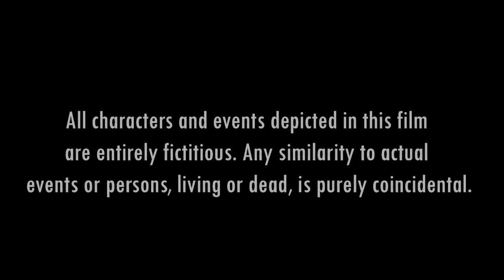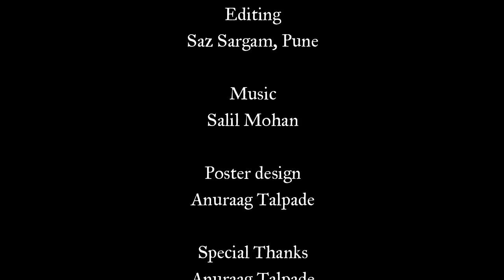# KASHMAKASH 2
A couple who love each other however they are lost in there own busy life,  lock down helps them to know each other values by being away from each other.  To find the lost magic of life. it's a lost love story which they find within them self.